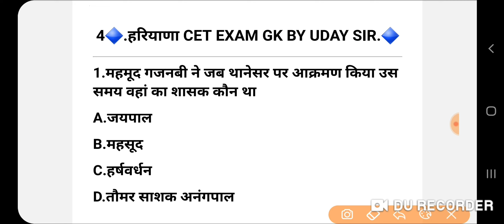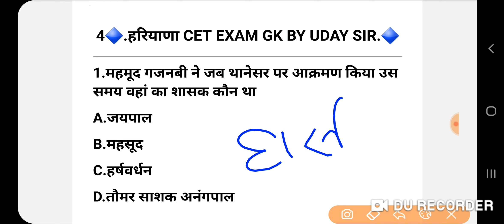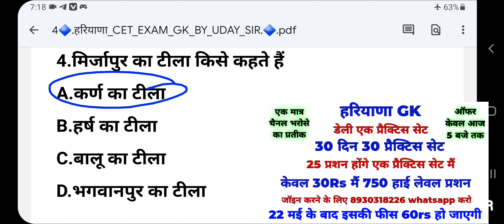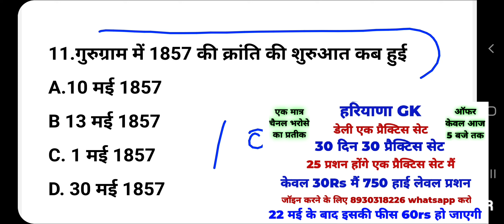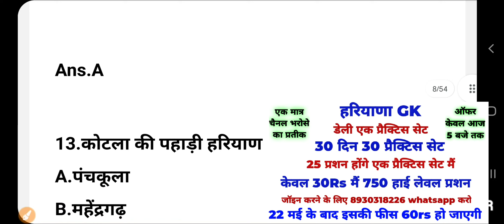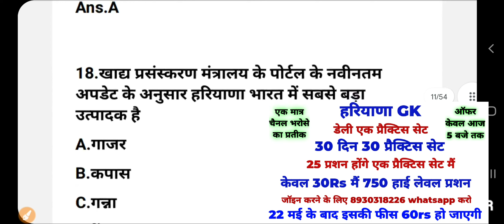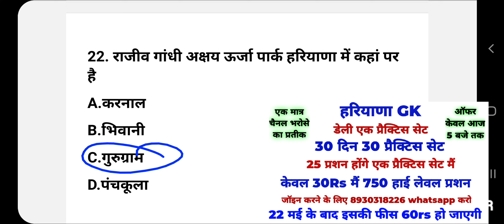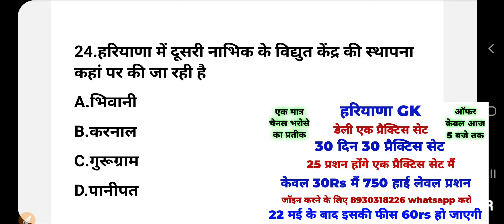हरियाणा सरकार CET EXAM जुलाई महीना